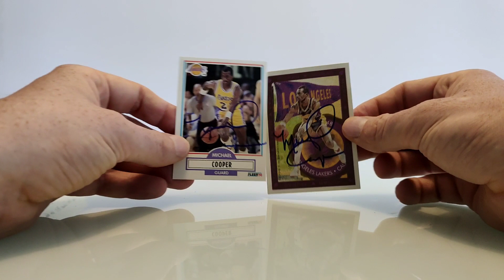Mailday! Michael Cooper 2x TTM